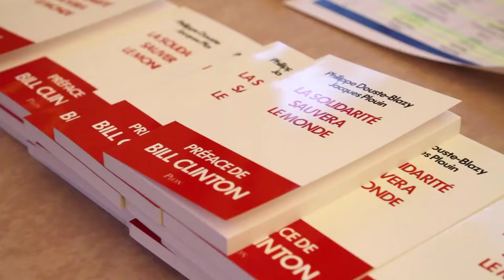Un Autre Regard avec Philippe Douste-Blazy en quelques mots et images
Un Autre Regard, le 14 février 2018 avec Philippe Douste-Blazy. Un événement du cabinet Cohen Amir-Aslani